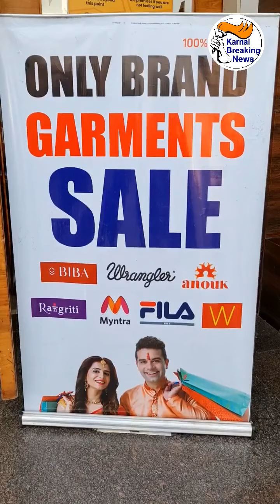50% to 80% Discount के साथ एक बार फिर से सभी बड़ी ब्रांड्स की सेल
50% to 80% Discount के साथ एक बार फिर से सभी बड़ी ब्रांड्स की सेल लौट आई है Hotel Prem Plaza में   सिर्फ 3 दिनों के लिए - Share Video